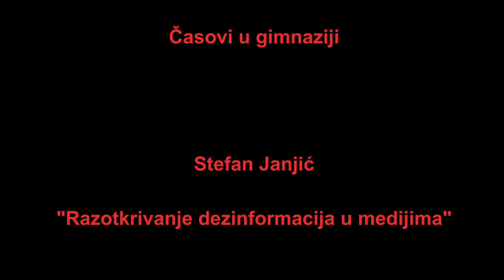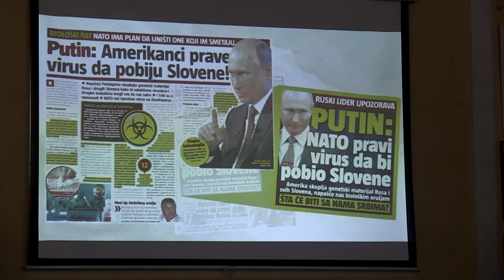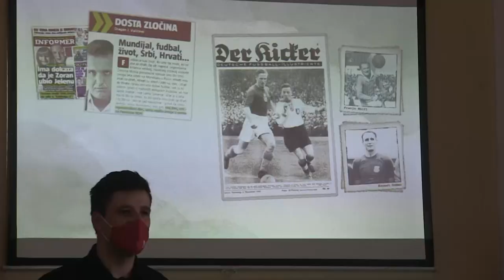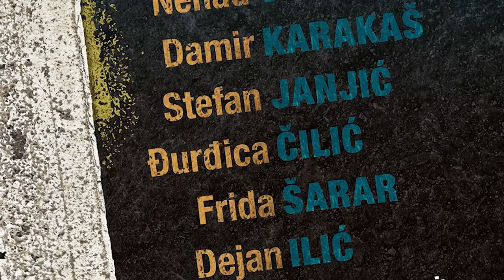Stefan Janjić - Čas u Užičkoj gimnaziji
Stefan Janjić, urednik portala „FakeNews Tragač“,  sa učenicima užičke gimnazije razgovarao je o razotkrivanju dezinformacija u medijima. "Komplet" predavanje pogledajte na: